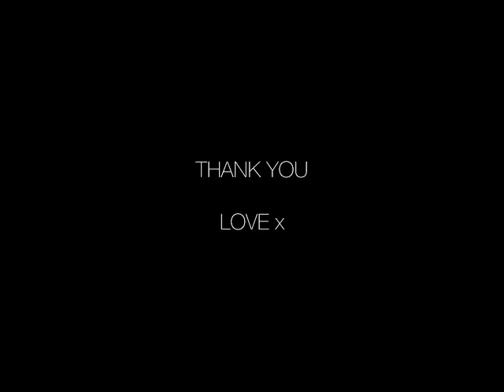Video blog #1, Fund:It campaign.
Love x